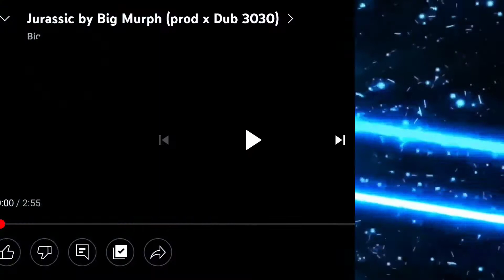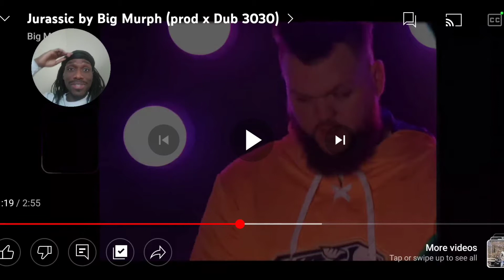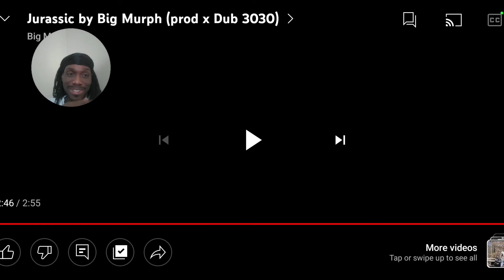HE KILLED THAT!! Jurassic by Big Murph (prod x Dub 3030) REACTION